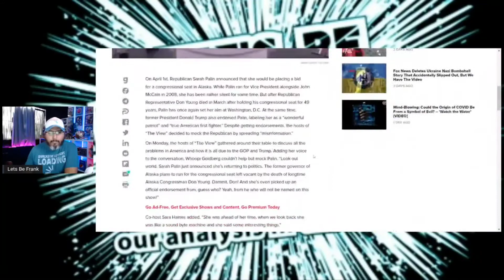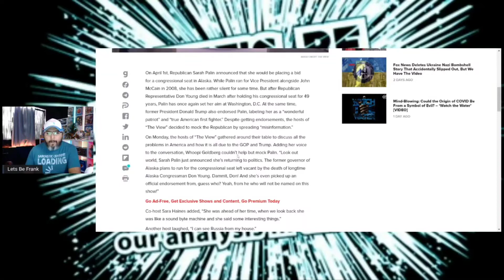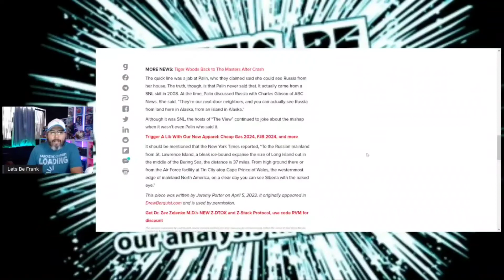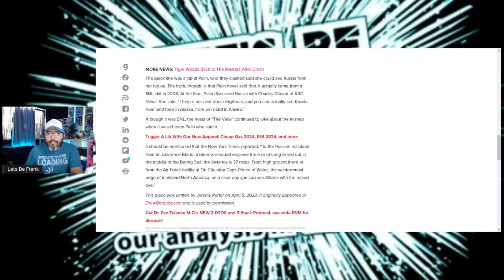THE VIEW PANICS AS SARAH PALIN ENTERS THE POLITICAL ARENA AGAIN